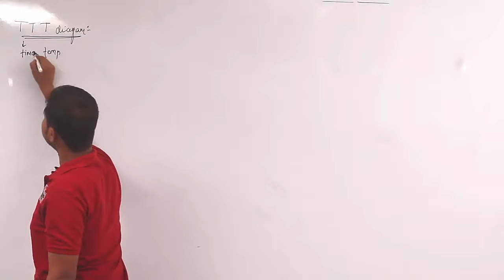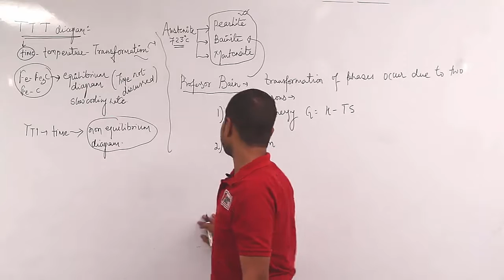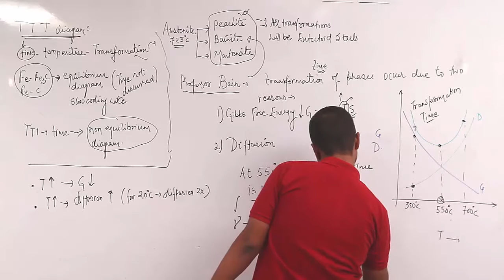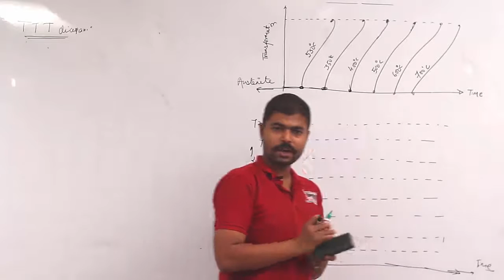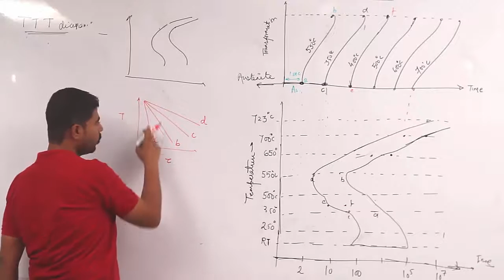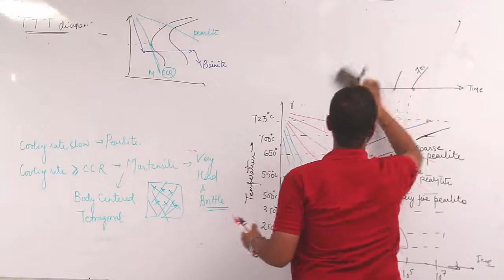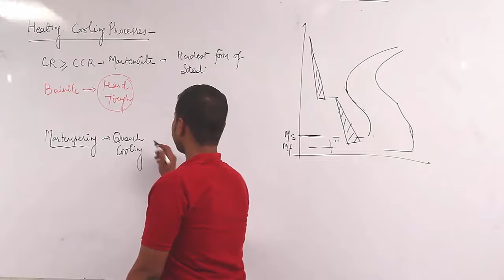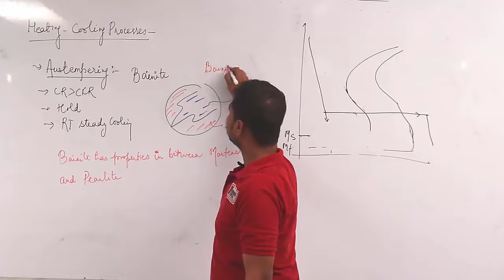Lecture 10 TTT diagram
This Video Lectures is of BASICS OF MATERIAL SCIENCE subject of GENERAL STUDIES & ENGINEERING APTITUDE PAPER . This is one of the most important topic for ESE exams.  The nature of questions asked in exams from this topic includes both theoretical and numerical aspects and this lecture will help you in mastering both these concepts.